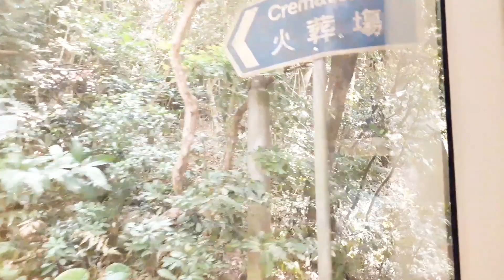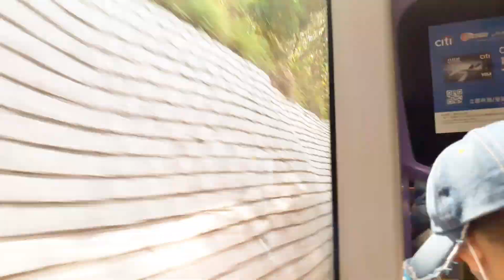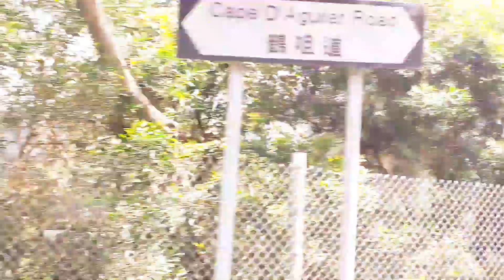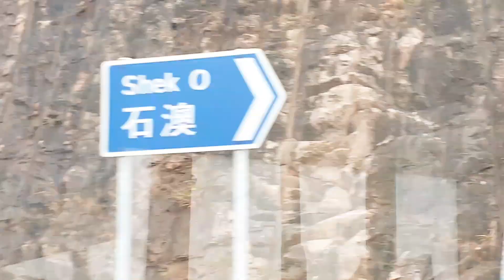ON OUR WAY TO SHEK O BEACH